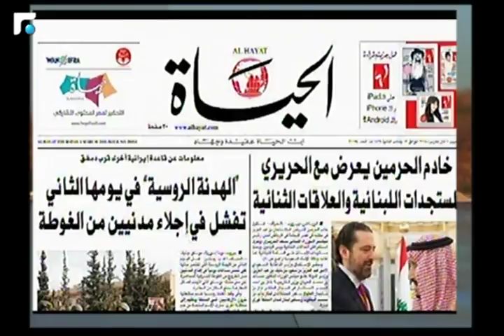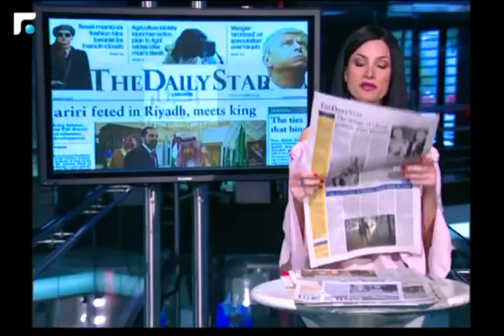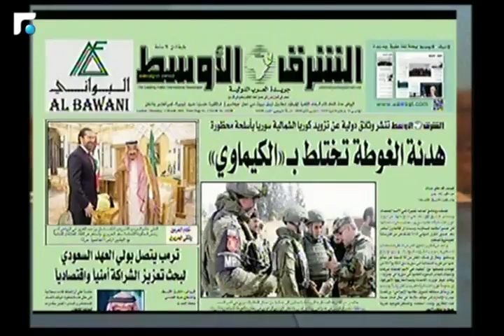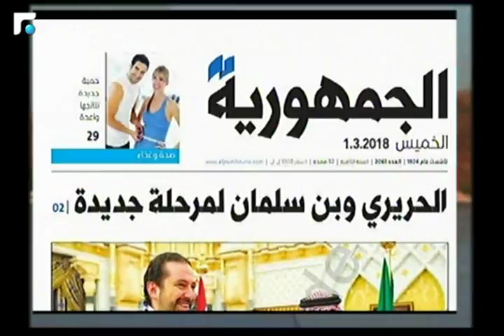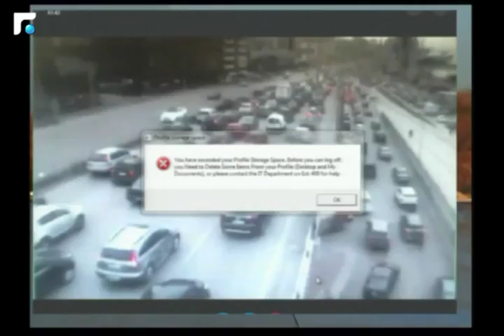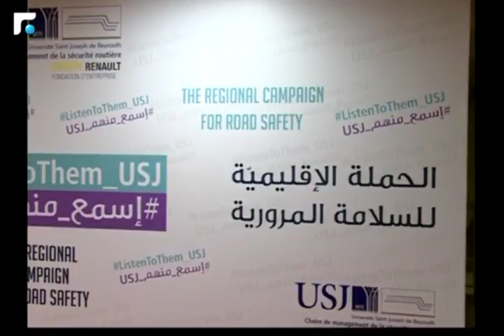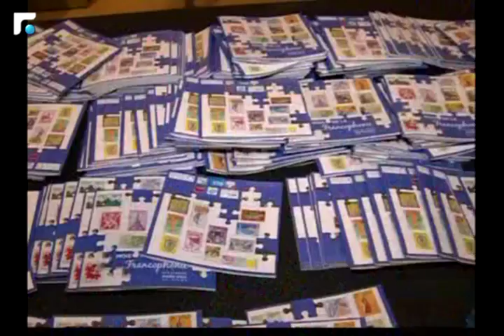أخبار الصباح 01/03/2018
أخبار الصباح

برنامج منوع الفقرات, يشمل قراءة سريعة لعناوين الصحف, أحوال الطرقات والطقس, إصدارات
السينما, والكتب, وأحدث الإصدارات التكنولوجية, التي ستقدّم بأسلوب جديد ومختلف.